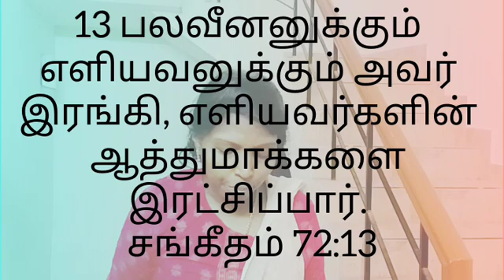January 10 Today's Bible Verse 📖✝️ Mrs Sasiraniarulraj